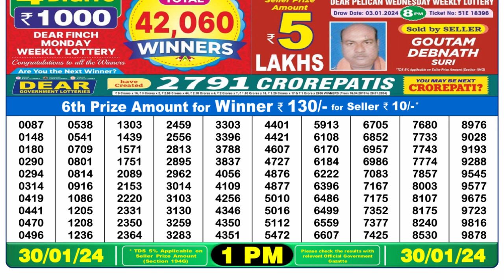🔴Dear Lottery Sambad Live 1pm today 30.01.24 Nagaland State Lottery Result